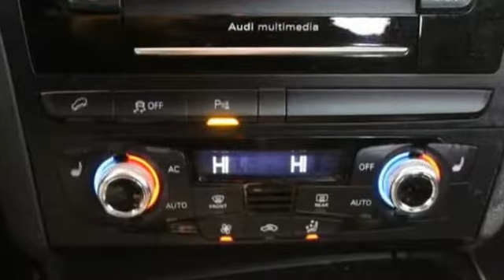2014 Audi Q5 Lynbrook, New York, Garden City, Valley Stream, Long Island